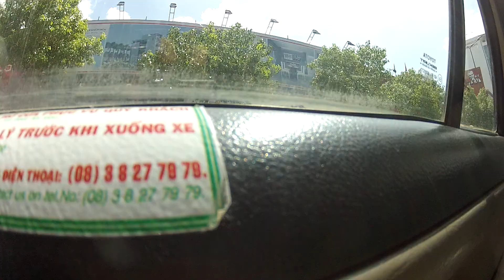BMW 730 Li of vietnamese government